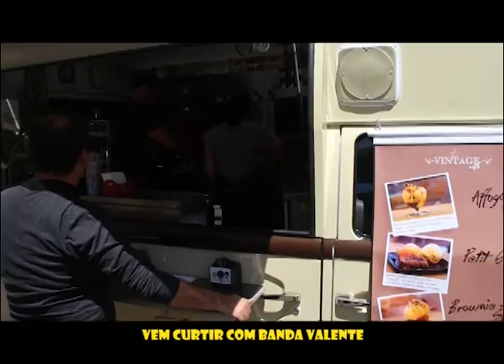Banda Valente no evento Vem Curtir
"Meu andar" é música de autoria da Banda Valente, o Programa TÁ não tem direito nenhum da música.